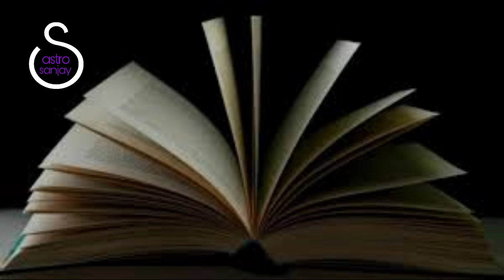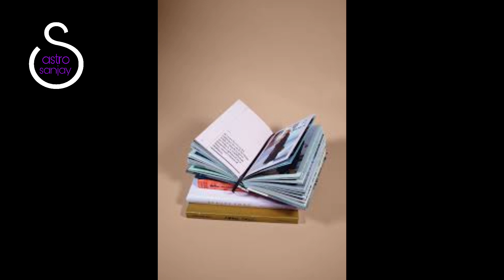सपने में किताब देखना|Sapne Me Kitab Dekhna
Kitaabe Dekhna ya Padhna | Seeing books

Sapne me kitab dekhna | seeing books
in dream pustak ka sapna dekhna kaisa
hota hai

कोई सपने में क्यों आता है?

सपने में रामायण देखने का क्या मतलब है?

केवल सपने देखने का क्या परिणाम होता है?

सपने में किताब क्या दर्शाती है?